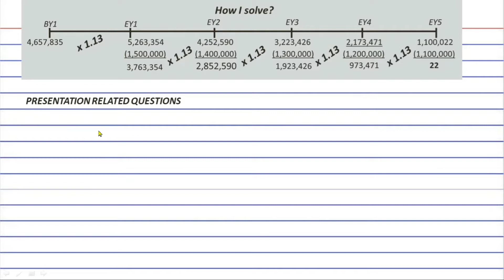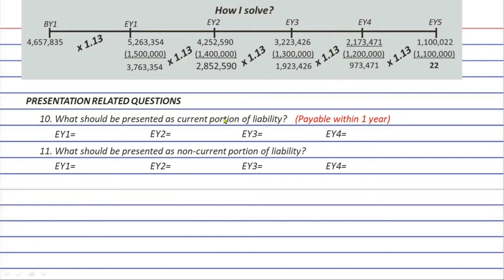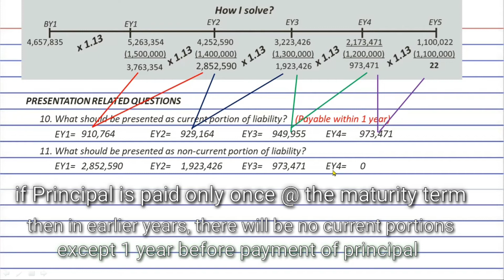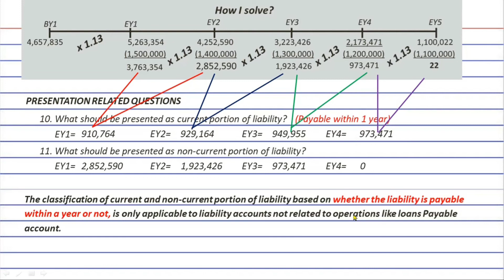Episode 22- (The current and non-current portion of loans payable)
Some long term liabilities are actually composed of current and non-current portions. That is why they need to be split and presented separately in the financial statements. The question is how to split? Let's answer that in this episode.